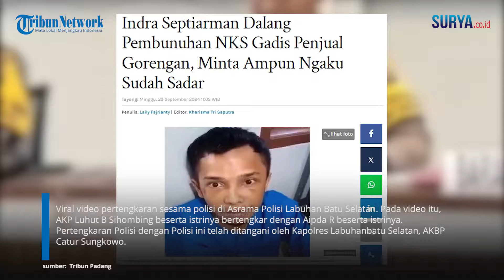Sosok Indra Dalang Pembunuhan NKS Gadis Penjual Gorengan di Padang: Minta Ampun Ngaku Sudah Sadar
SURYA.CO.ID - Indra Septiarman alias IS, tersangka utama kasus pembunuhan NKS, gadis penjual gorengan mengaku sudah sadar. Dalam unggahan itu memperlihatkan kondisi tersangka saat ini. Tampak wajah Indra kini sudah tidak lebam lagi. Indra pun mengaku kini sudah sadar dan berjanji tidak akan mengulangi kesalahannya lagi. Ia pun meminta ampun atas perbuatan keji yang dilakukannya.

"Si Indra sudah sadar, gak jahat lagi, si Ind minta ampun sama tim gagak hitam," kata Indra. Diketahui, Indra Septiarman merupakan tersangka dalam kasus pembunuhan dan pemerkosaan NKS di Kayu Tanam, Padang Pariaman.